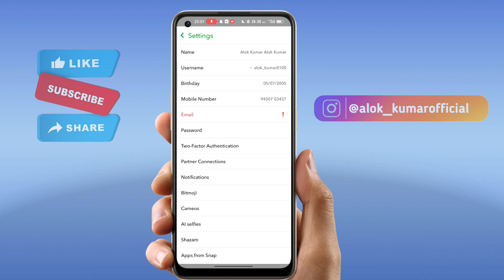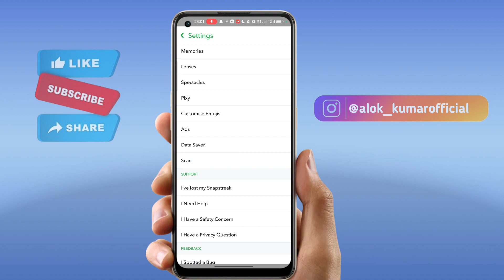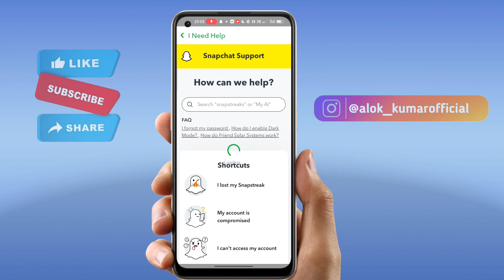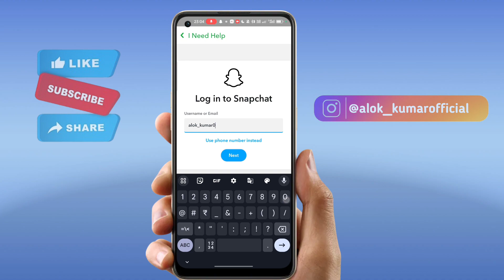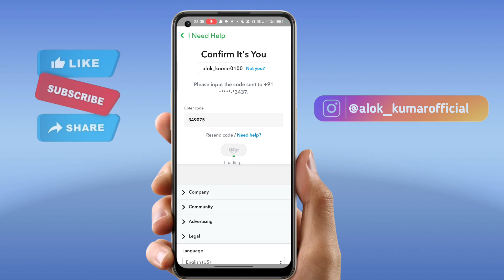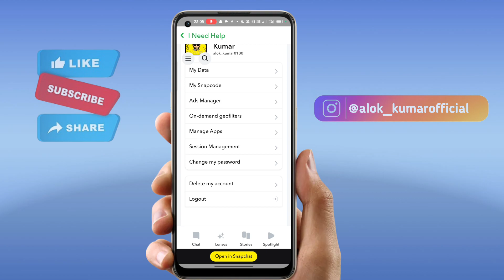How To Delete❌ Snapchat Account 2024 Permanently | Snapchat Account Delete Kaise Kare | Alok kumar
How To Delete❌ Snapchat Account 2024 Permanently | Snapchat Account Delete Kaise Kare 2024 | Alok kumar

Alok kumar
Alok Kumar video
T-Tech Technical Alok Kumar
T-Tech Technical video Alok kumar
Alok Kumar tech video
Alok Kumar ki tech video
snapchat account delete kaise kare permanently 2024
how to deactivate snapchat account
how to deactivate snapchat account temporarily
how to temporarily deactivate snapchat account 2024
snapchat account deactivate kaise kare
how to deactivate snapchat account permanently 2024
how to deactivate your snapchat account
snapchat id deactivate kaise kare
how to deactivate snapchat

Alok kumar
From - Shahjahanpur Uttar Pradesh (Uttar Pradesh)